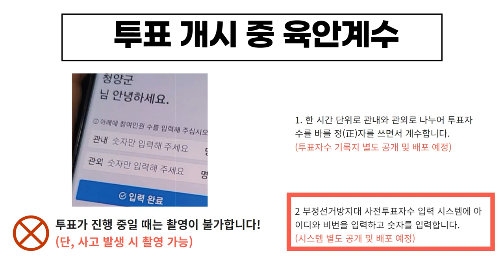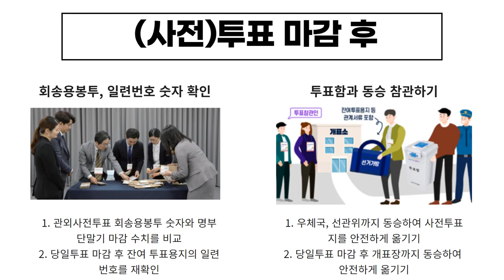[부정선거방지 캠페인] 투표 참관인이 확인해야 할 것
[선거정의국민연대]  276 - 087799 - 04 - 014 (중소기업은행)